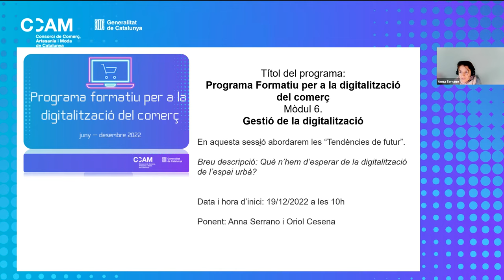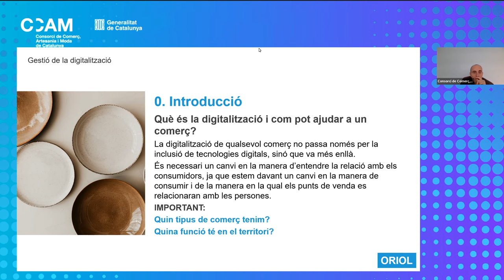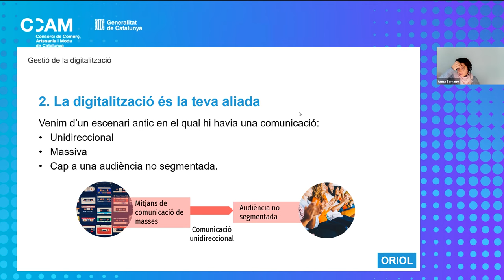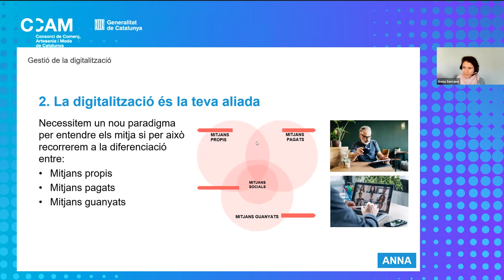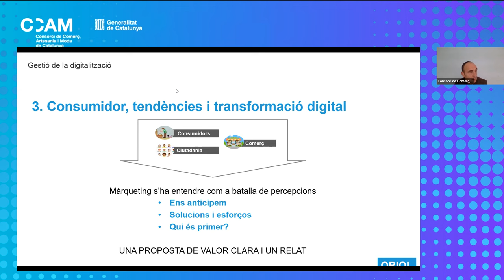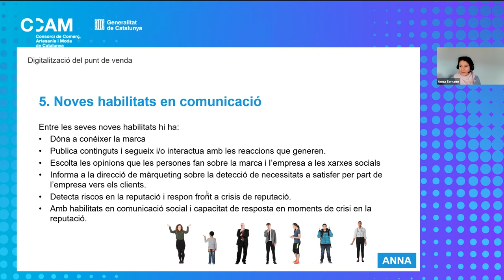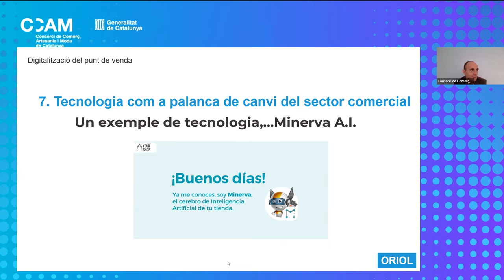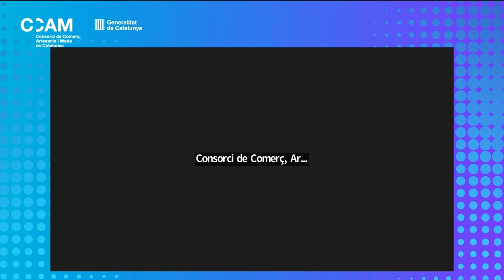Gestió de la digitalització Sessió 2. Programa formatiu per a la digitalització del comerç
Segona i última sessió del mòdul 6 Gestió de la Digitalització del Programa formatiu per a la digitalització del comerç.

En aquesta sessió s'ha parlat sobre què n’hem d’esperar de la digitalització de l’espai urbà? Els ponents Oriol Cesena i Anna Serrano han obert un debat sobre les tendències de futur.